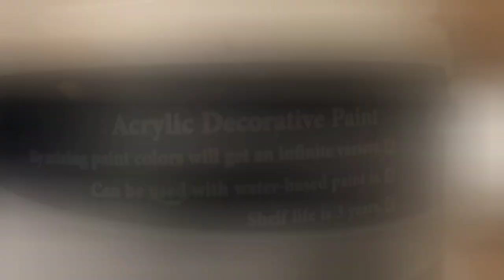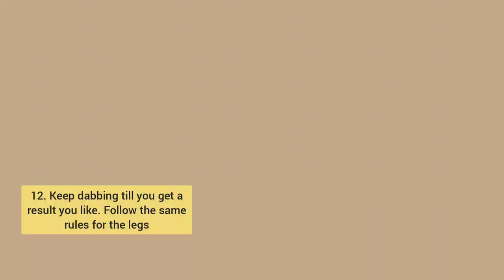The fastest, easiest and cheapest restoration ever!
Do you have a wooden furniture which doesn't go with your decorations?

So why not restore it into something new with the cheapest stuff?

By the way, it's not just a normal restoration. while you're in this process, your brain and mind rest and think about almost nothing.
Isn't that beautiful in these days to just calm down and have a way to escape from the rush in 21 century and enjoy some alone time???

it's weekend and here's a sign to start any restoration just tomorrow.

Art is always a cure

You can do this restoration with any other colors. The purpose is just to start by things we already have in our homes...

easy peasy lemon squeezy art 🍋